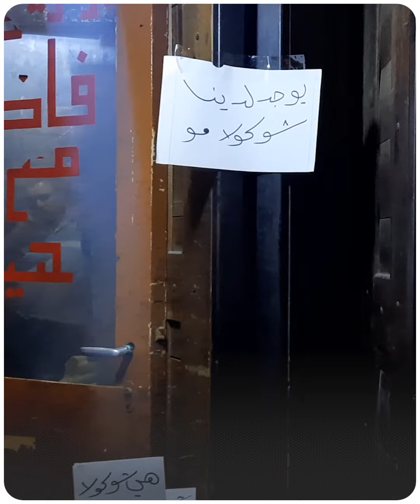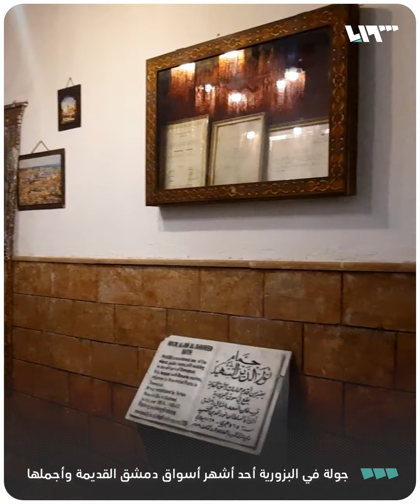جولة في البزورية أحد أشهر أسواق دمشق القديمة وأجملها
متى زرت هذا السوق آخر مرة؟
سنأخذك في جولة ضمن سوق البزورية الشهير وسط دمشق القديمة

يمكنكم متابعتنا عبر وسائل التواصل الاجتماعي المختلفة:
فيس بوك: